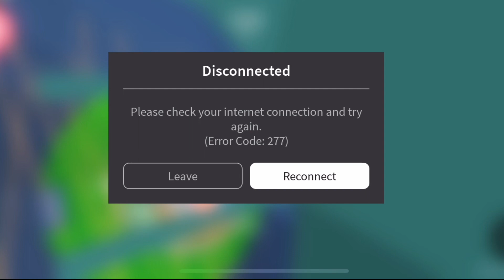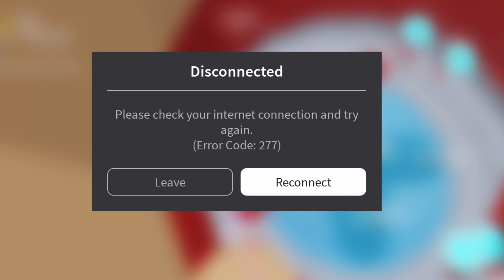Asmr but 2 voice overs (with the worlds worst wifi)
Please buy my shirt under my group

My profile-NAIS1WORLD

❕COSTUME SHIRTS R BACK ON (only 5 robux) ❕

✨ How to buy a shirt ✨
go under my profile 😎
scroll down and you’ll see groups💋
My group is called orchid outfitters 🧋
You might have to scroll through my groups
Then you go under store and you’ll see it ❤️

I’m a Aquarius ♒️😘

I have 2 younger annoying sister 💀

I love doing Asmr! ✨

Some of my favorite Asmr creators- Alexandria Asmr, Makayla Asmr, Lnc asmr,  and life with mak, 🎤

My favorite tv shows are: Jane the virgin, h20 just add water, and miraculous ladybug (simp for cat noir) 📺